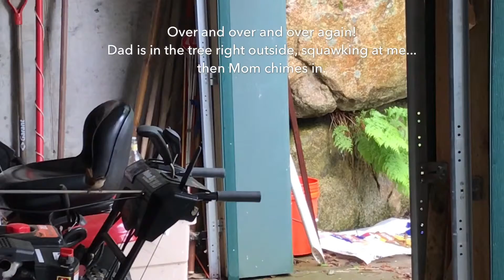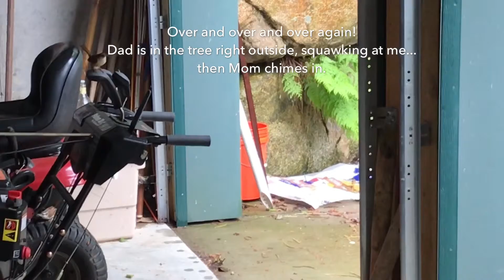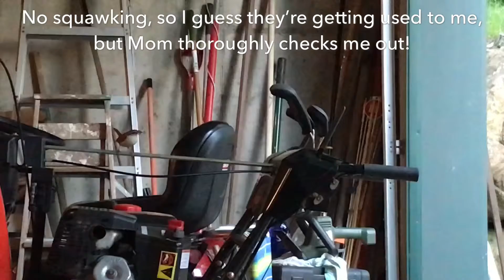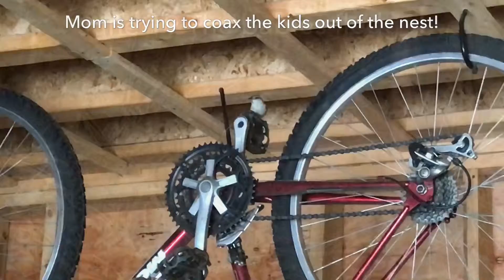The Carolina Wrens have babies